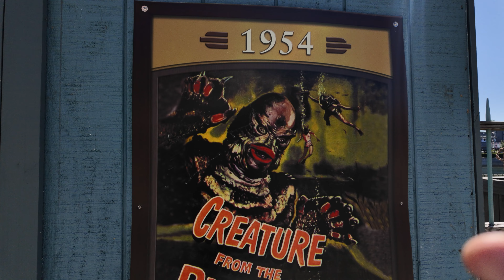Halloween Horror Nights EVERY NIGHT in 2024? | Huge HHN 33 News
Get ready for some scary news - there are rumors that Halloween Horror Nights will be EVERY NIGHT in 2024! Watch this video for all the HHN 33 news and updates.
Want to get involved and help support the adventure?

LINKS to the Camera equipment I use and travel and theme park essentials
MY Cameras etc

MY THEME PARK ESSIENTIALS
Sling Bag

FUEL RODS

SUNGLASSES MAUI JIM

SUNGLASSES RAY BAN

Sleeveless Hoodies (a must for the heat and for the pouch to hold my Pocket Camera)

JOIN THE ADVENTURE AS A CHANNEL MEMBER!  Just click the JOIN BUTTON under the video!!

MORE of my Videos you might enjoy!
Mickey's Not So Scary

 • The Ultimate Mickey's Not So Scary Ha...
AVA'S GUIDE to WDW VIDEOS:

 • AVA's Guide to Disney World
DISNEY RESORT REVIEWS VIDEOS

 • AVA's Guide To Disney Resorts
UNIVERSAL RESORT REVIEWS VIDEOS

 • Universal Orlando Resort Reviews
HALLOWEEN HORROR NIGHTS VIDEOS

 • Halloween Horror Nights 2023 Universa...